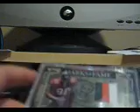Kewl Mailday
32/50